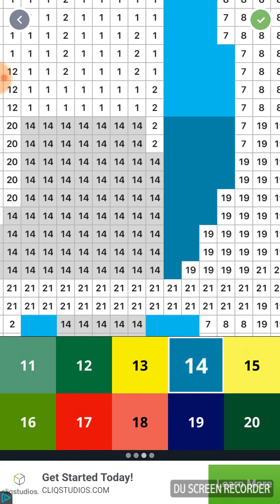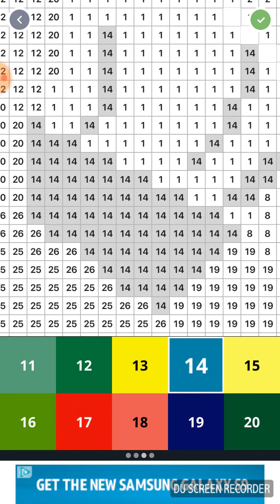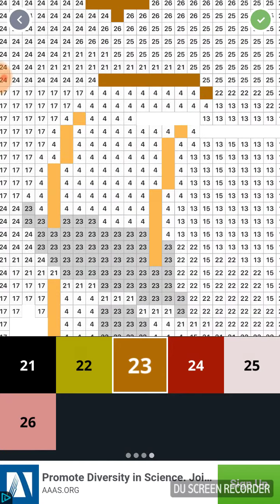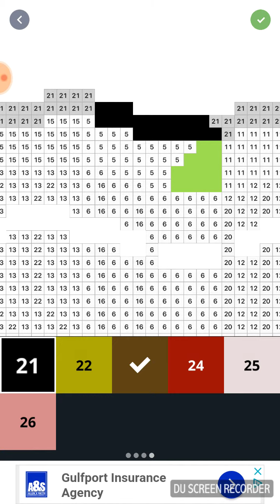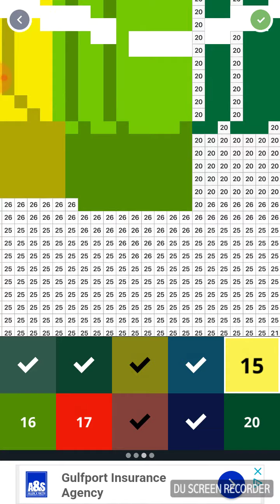Pixel Art: color lips